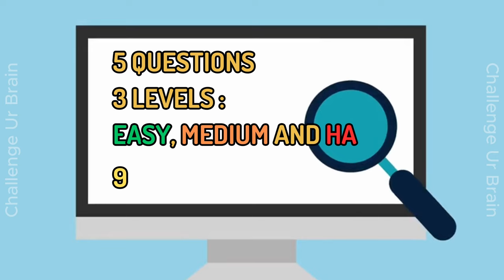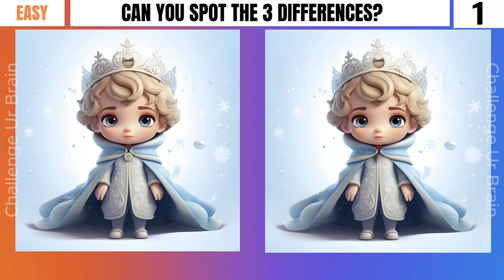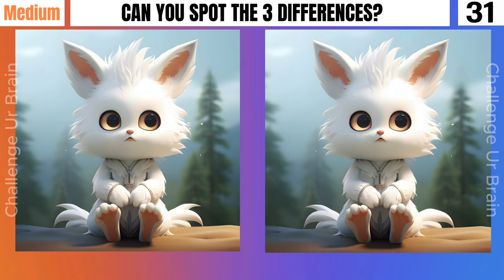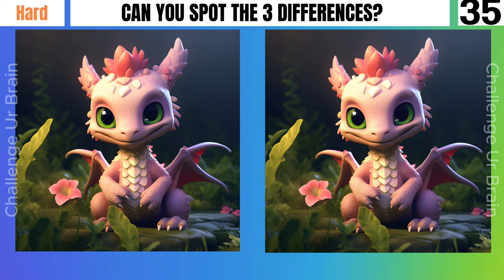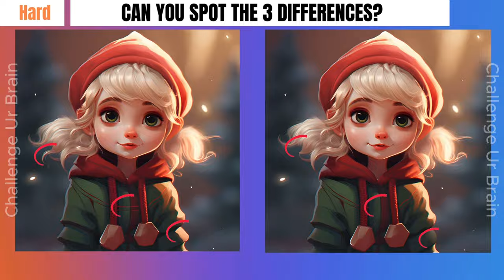Spot the difference : Only 1% can find all differences [3 levels] [Find the differences 005]